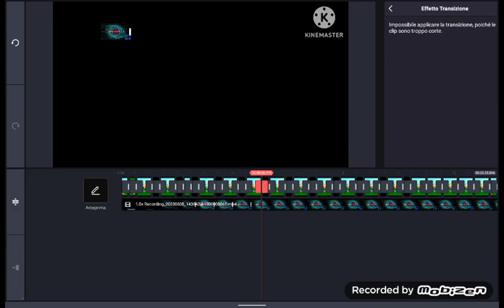hi.hi puf {Sparta Gamma mix}